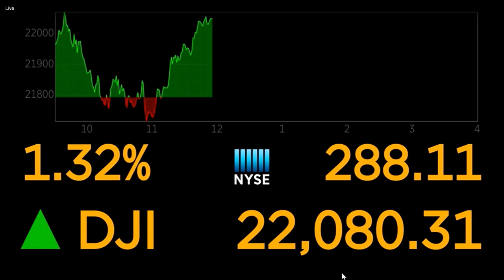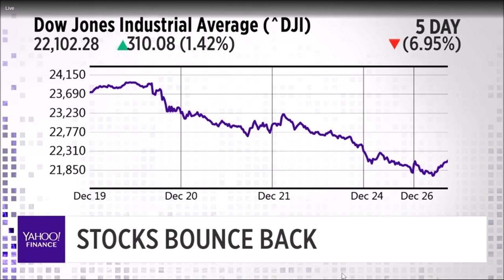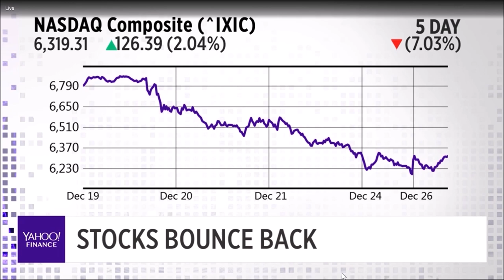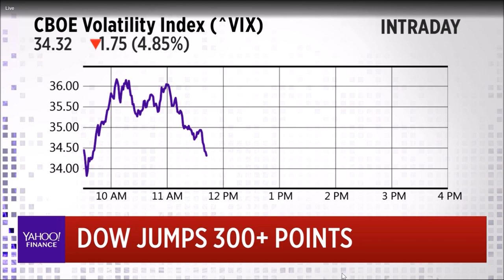Melissa Armo | The Stock Swoosh | Yahoo Finance